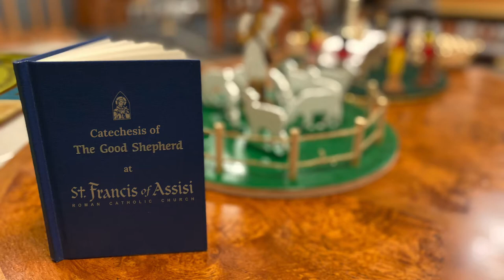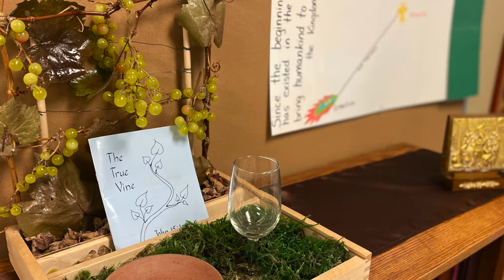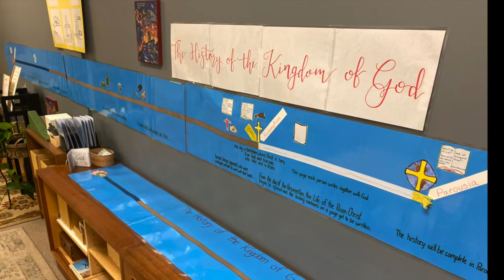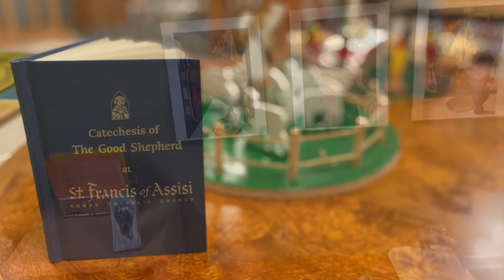CGS at SFA: The Atrium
Catechesis of the Good Shepherd is the new Children's Formation program at St. Francis of Assisi Catholic Church, in Longmont, Colorado.

CGS is a Montessori-based, student centered approach, different from traditional instruction. The Atrium is more than a classroom. In the Atrium, children experience, explore, and discover the liturgy and the scriptures.